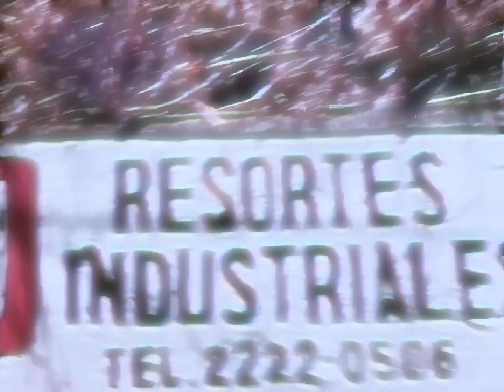DUM DEE DUM (ZIGZ) MV